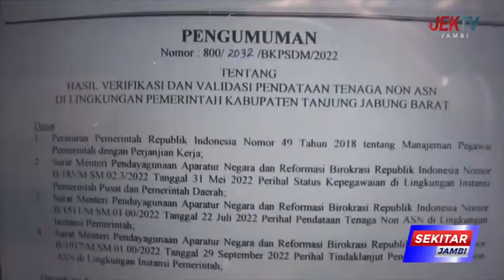BKPSDM PELAMAR MENCAPAI 706 ORANG